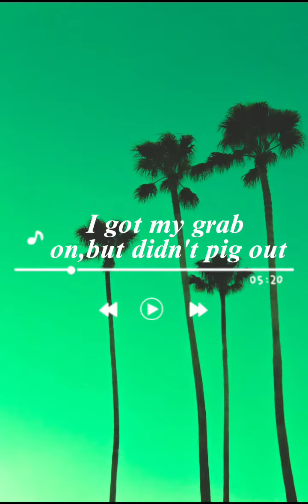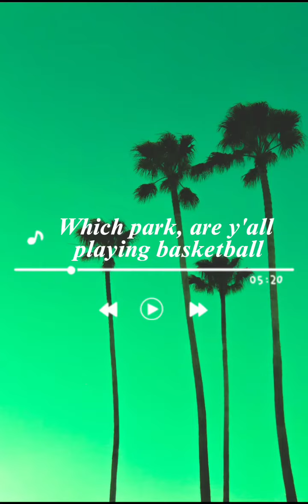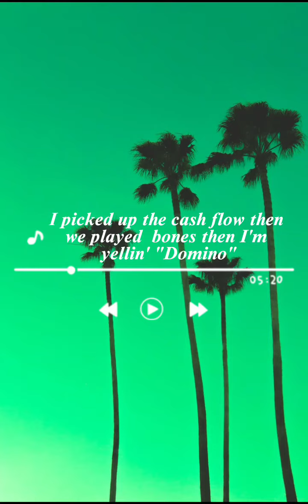It was a good day-Ice Cube#icecube